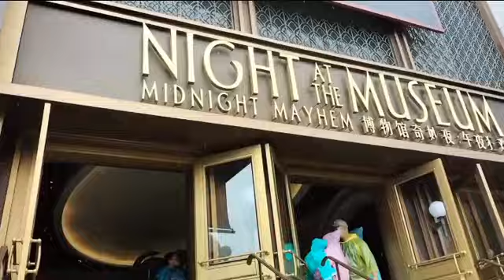Samahan niyo kami sa SKYWORLDS... Genting Highlands Resort World 🇲🇾🇵🇭